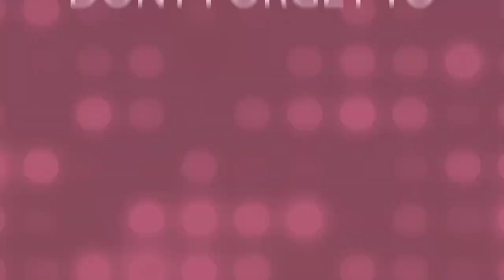Chinese traditional Wedding Gown../Momshe Anna vlog.